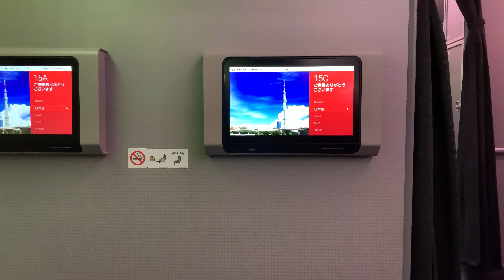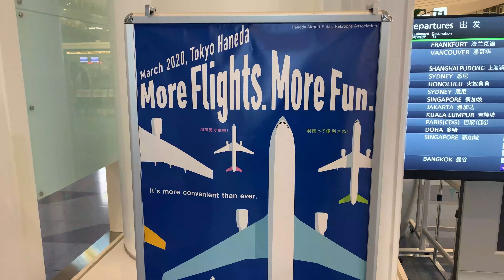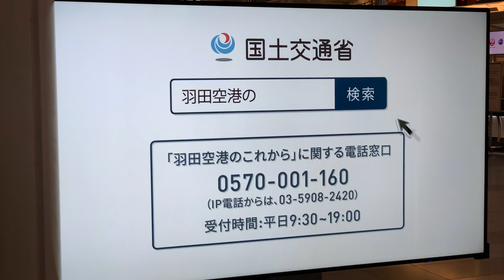【ルーティン#4】羽田空港T3の異様な光景に絶望する飛行機出張族の1日 JL138 伊丹～羽田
こんな光景は未だかつて見たことがありません。